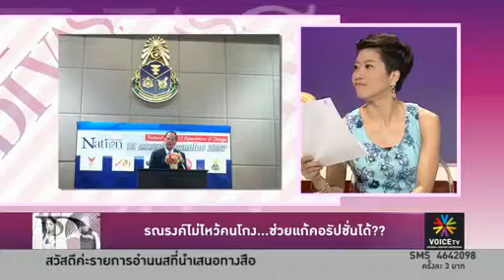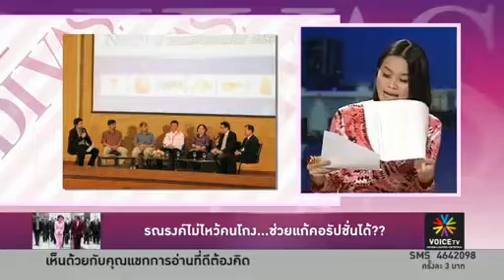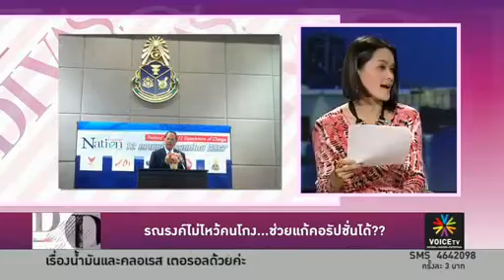รณรงค์ไม่ไหว้คนโก่ง แก้คอรัปชั่นได้ Divas Cafe